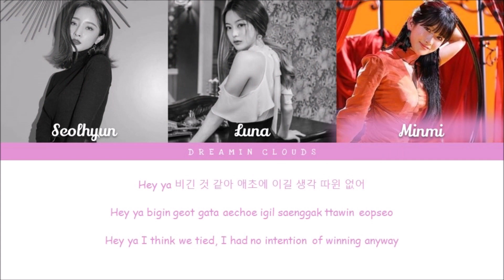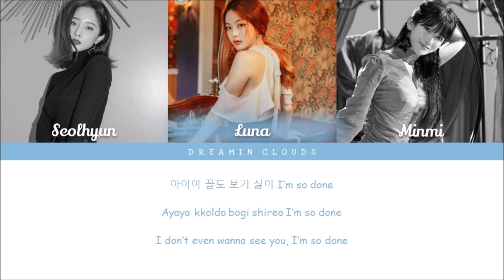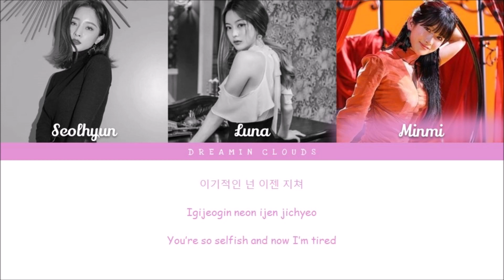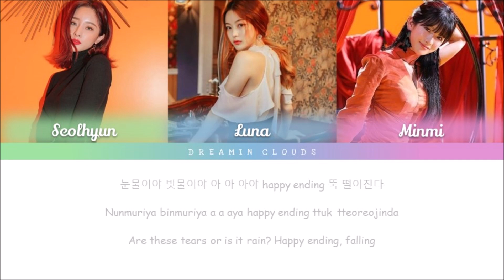How Would My Girl Group Sing "AYA" by MAMAMOO (Line Distribution)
A-yo a-yo you got me jumping like a crazy clown~ Heyoooo! I'm back with another video~ I hope you all like this video! THIS CONCEPT IS SO ICONIC♡ Thank you all for the request ♡ Remember to vote on my polls or comment in the comments to have an opinion on my videos! Hope you're having an amazing day/night ♡ Love ya! See ya! Okay bye!

                                                 SOLAR
♡ Member Profiles: